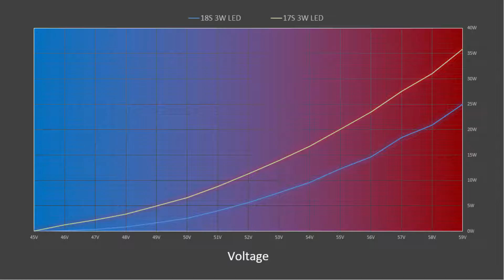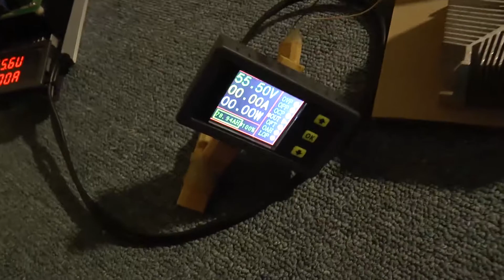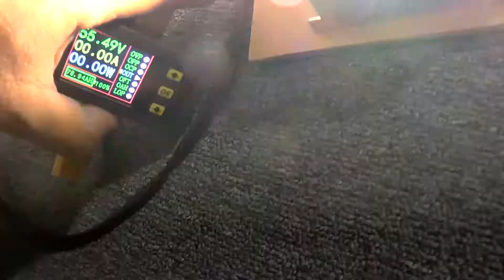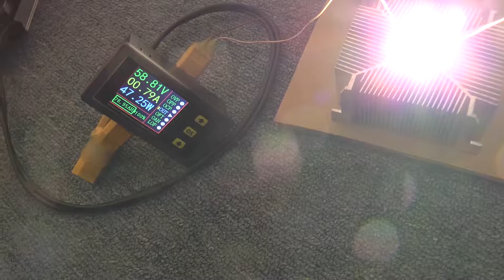CheapVlog #14 48V driverless LEDs update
51-59V driverless OFFgrid LEDs update.